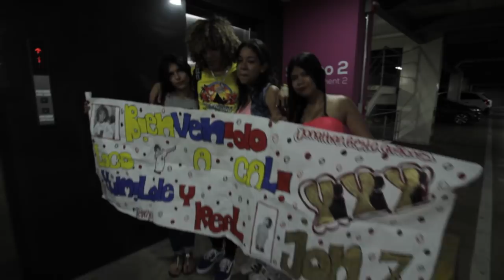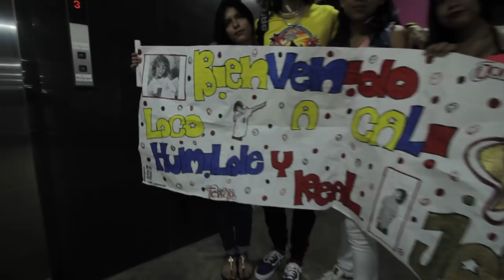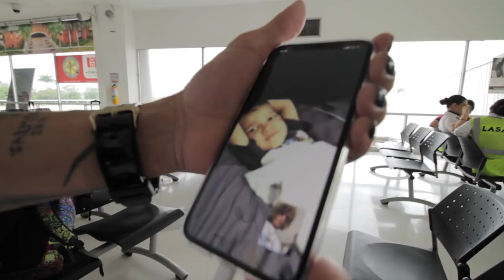JonZ-Yiyi Cam Blog 7 (Prod By @ferrodz_ )